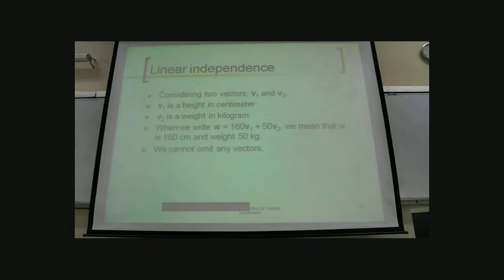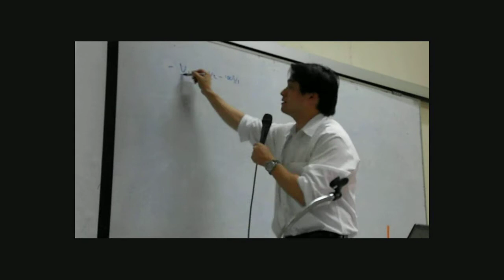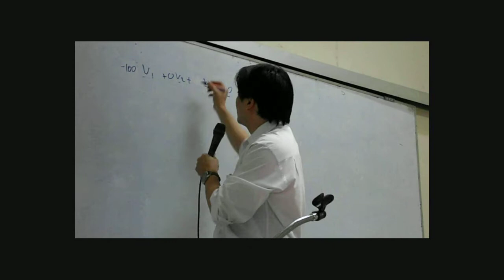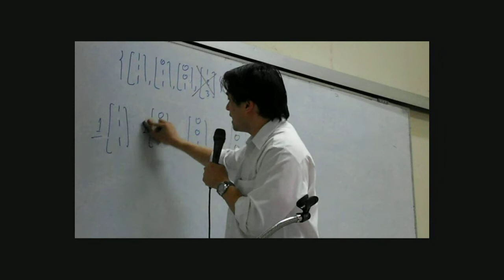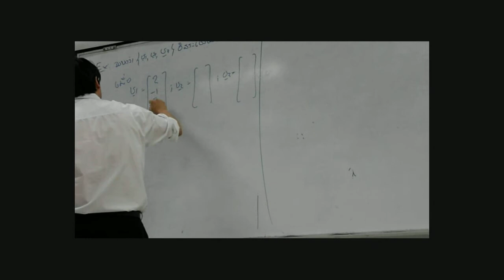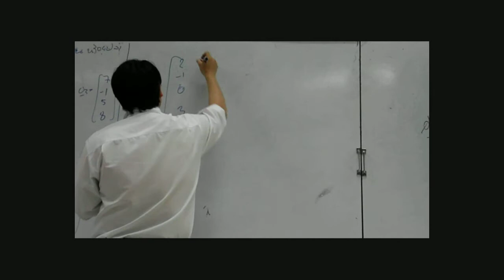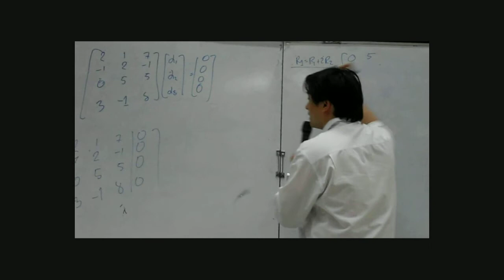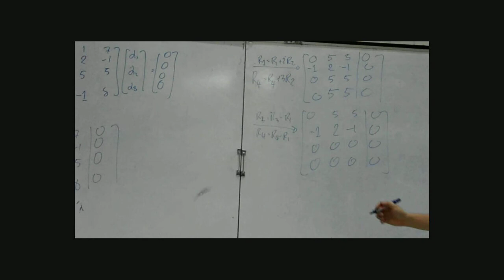Lecture 9 Part1 (HD)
Linear Independence